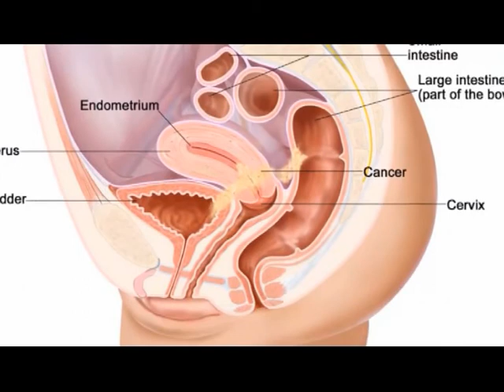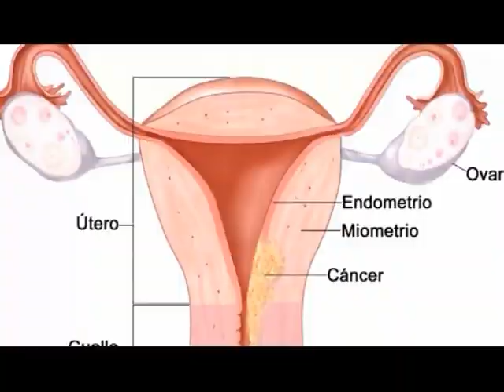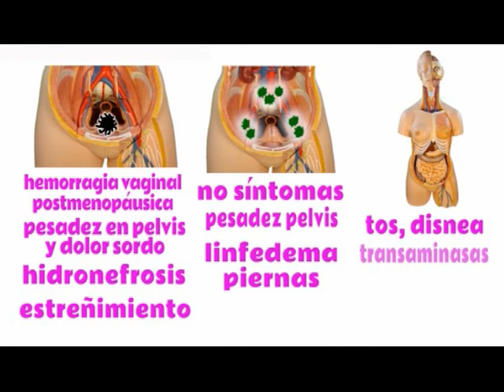Clínica del Pilar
La nota es con la Dra Duré . .  Cancer de Endometrio es el tema . . .